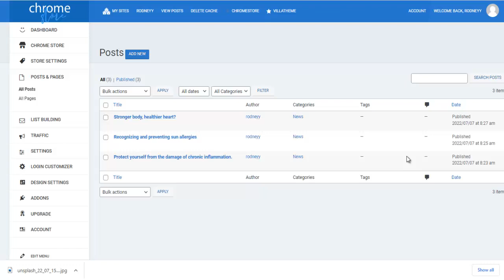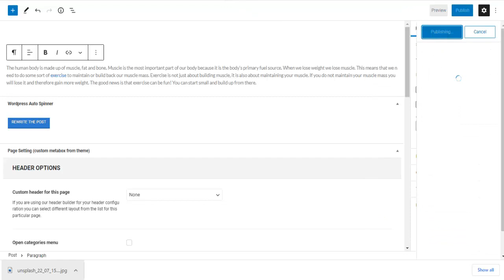Adding New Post ondemand